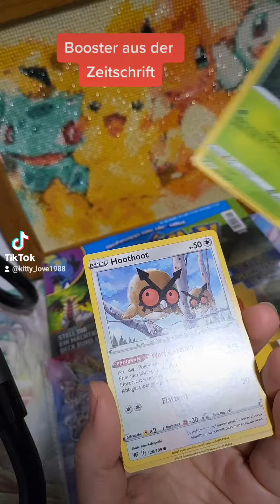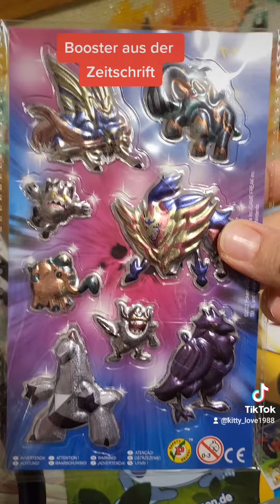Astralglanz booster Pokemon Zeitschrift ⭐️